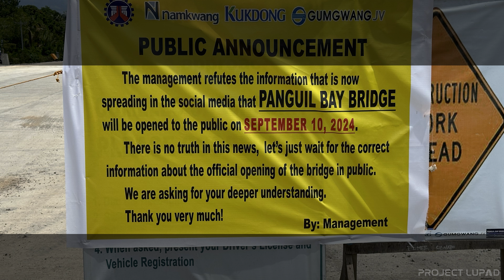Longest Bridge in Mindanao Opening on September 27, 2024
The Panguil Bay Bridge is set to open for traffic on September 27, 2024. Department of Public Works and Highways Secretary Manuel Bonoan shared this update during a budget hearing on Monday, in response to an inquiry from former DPWH chief and current senator Mark Villar.

The much-anticipated opening of the Panguil Bay Bridge marks a significant milestone, transforming connectivity and transportation in Northern Mindanao.

Here's the latest update on the Panguil Bay Bridge project as of September 2024. It's the longest bridge in Mindanao, with a length of 3.169 kilometers and an estimated cost of P7.3 Billion, connecting Tangub in Misamis Occidental and Tubod in Lanao del Norte, reducing travel time to only 7 minutes from 2.5 hours.

About Project LUPAD:
LUPAD means FLY. Project LUPAD is a digital media platform featuring the latest project updates, tourist spots, news & events in the Philippines.

Our Services:
1. Aerial Services
2. Promotion Services
3. Event Coverage Services
4. Photo and Video Production Services
5. 360 Virtual Tour Services
6. Licensing Services
7. Social Media Management Services